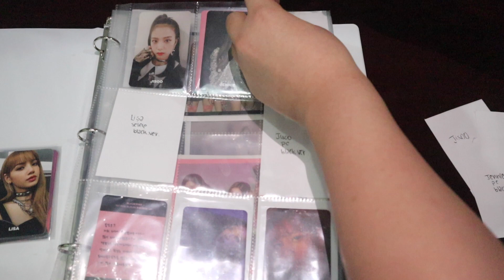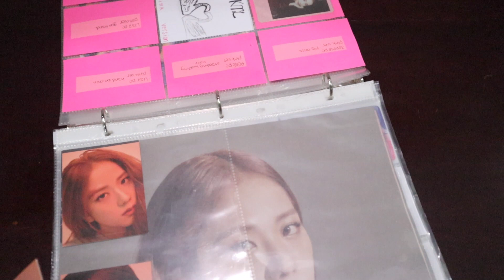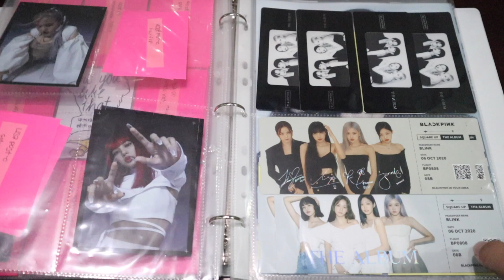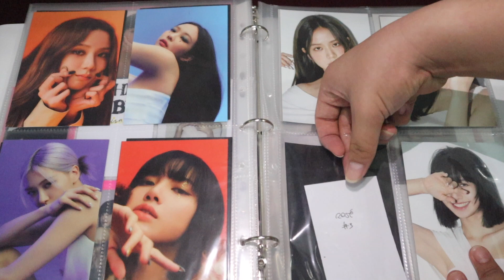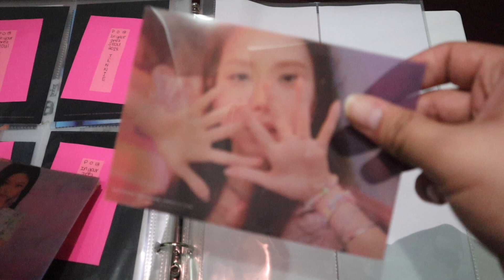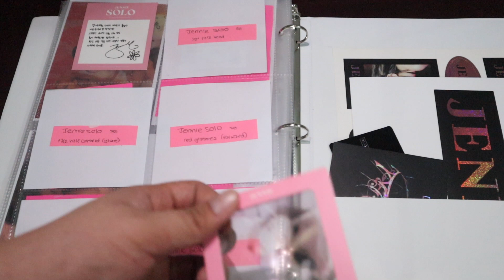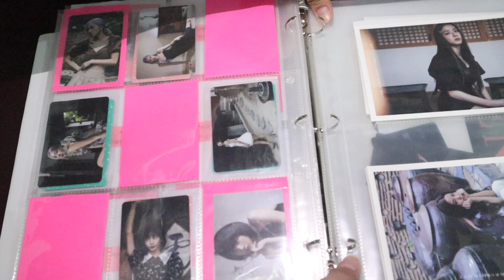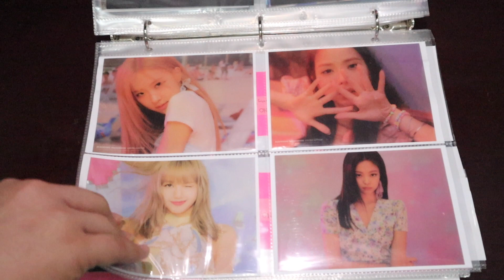🐼 BLACKPINK PHOTOCARD COLLECTION #3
I know it's been a while :( I have been collecting until I feel like it is worthy enough for a video. I hope you enjoy it!!

Upcoming Videos: (not in order)
Mercari Haul
Neokyo Haul
Unboxing BLACKPINK'S LIGHTSTICK VER.2
STARTING A NEW COLLECTION !!